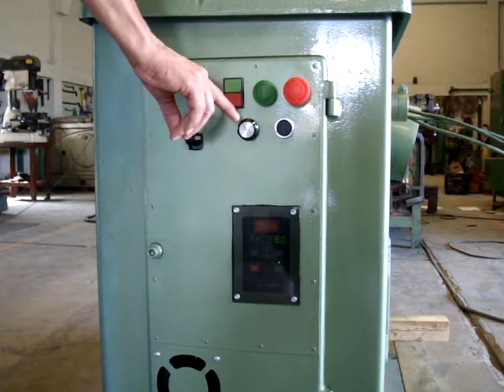Torno de Madera Funcionamiento de Botonera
Video explicando el funcionamiento de la botonera y driver (inversor)  Instalado en Un Torno de Madera para mangos